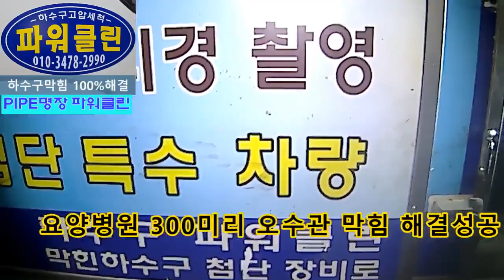하수구 배관막힘 고압세척 확실하게 뚫기 drain cleaning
타업체가 해결못한 300미리 오수관 막힘을 파이프명장 파워클린이 시원하게 해결 했습니다 세계최고 수준의 장비와 기술을 보유한 파워클린이 못뚫는 배관은 없습니다